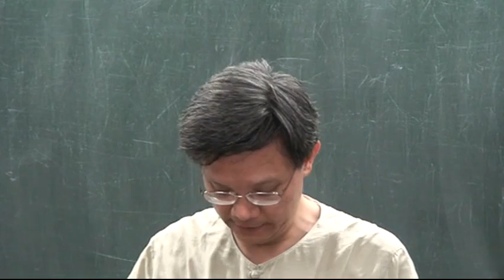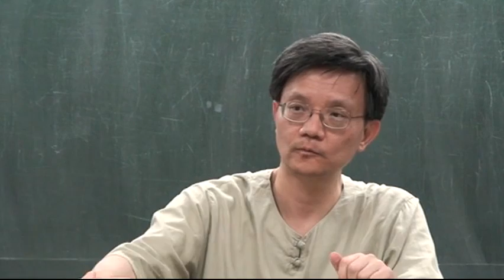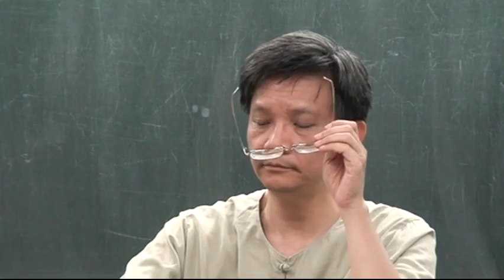臺灣大學吳展良教授： 《論語‧學而》第七講 部分1 「慎終追遠，民德歸厚矣。」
臺大歷史系吳展良教授《論語‧學而篇》講述；課程：東方文化講習會
上課用書：錢穆，《論語新解》；朱熹，《四書集注》

曾子曰：「慎終追遠，民德歸厚矣。」

《四書集注》

曾子曰：「慎終追遠，民德歸厚矣。」慎終者，喪盡其禮。追遠者，祭盡其誠。民德歸厚，謂下民化之，其德亦歸於厚。蓋終者，人之所易忽也，而能謹之；遠者，人之所易忘也，而能追之：厚之道也。故以此自為，則己之德厚，下民化之，則其德亦歸於厚也。

《論語新解》

慎終：終，指喪禮言。死者去不復返，抑且益去益遠。若送死之禮有所不盡，將無可追悔，故當慎。

追遠：遠，指祭禮言。死者去我日遠，能時時追思之不忘，而後始有祭禮。生人相處，易雜功利計較心，而人與人間所應有之深情厚意，常掩抑不易見。惟對死者，始是僅有情意，更無報酬，乃益見其情意之深厚。故喪祭之禮能盡其哀與誠，可以激發人心，使人道民德日趨於敦厚。

儒家不提倡宗教信仰，亦不主張死後有靈魂之存在，然極重葬祭之禮，因此乃生死之間一種純真情之表現，即孔子所謂之仁心與仁道。孔門常以教孝導達人類之仁心。葬祭之禮，乃孝道之最後表現。對死者能盡我之真情，在死者似無實利可得，在生者亦無酬報可期，其事超於功利計較之外，乃更見其情意之真。明知其人已死，而不忍以死人待之，此即孟子所謂「不忍之心」。於死者尚所不忍，其於生人可知。故儒者就理智言，雖不肯定人死有鬼，而從人類心情深處立教，則慎終追遠，確有其不可已。曾子此章，亦孔門重仁道之一端也。

【白話試譯】

曾子說：「對死亡者的送終之禮能謹慎，對死亡已久者能不斷追思，這樣能使社會風俗道德日趨於篤厚。」